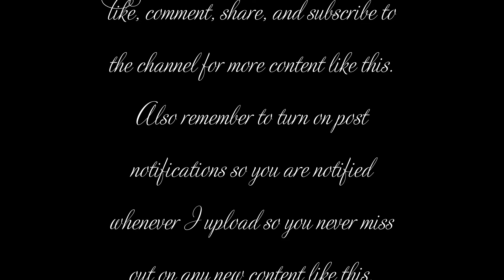Call of Duty modern Warfare